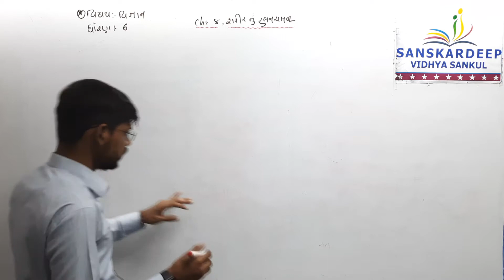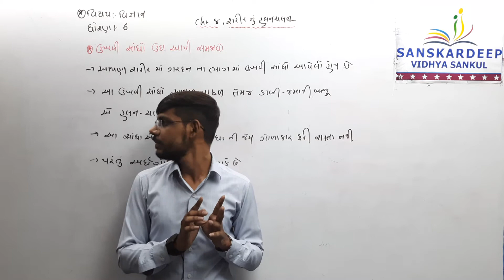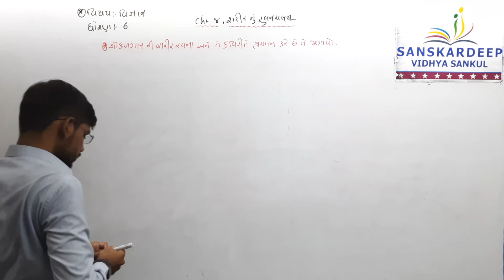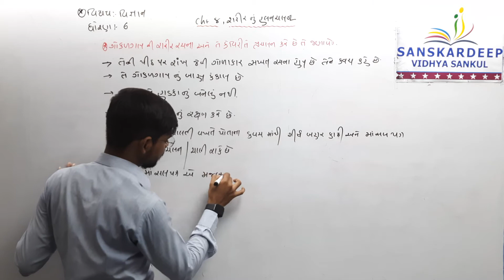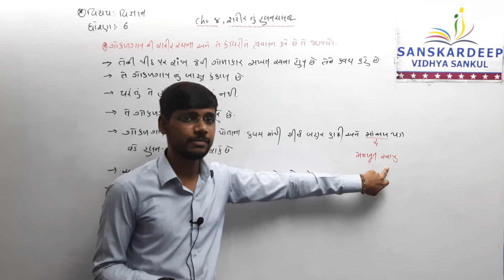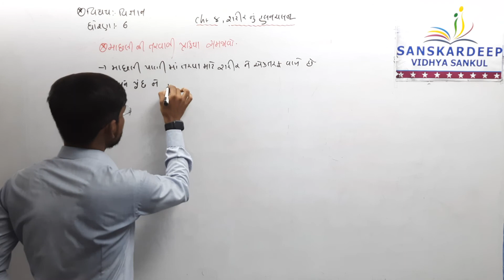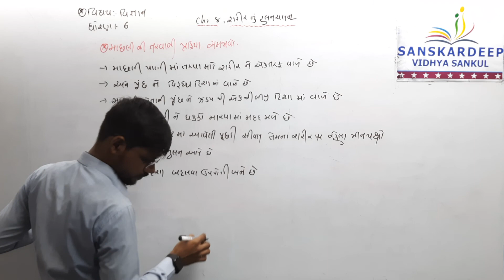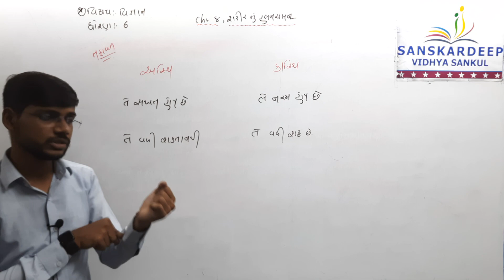Std 6 sci ch 8 p 3 14-08-21